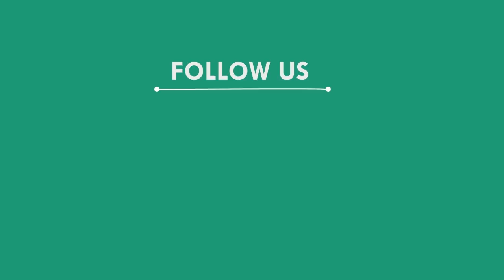ଆଠ ଫୁଟର ଅହିରାଜ ଉଦ୍ଧାର, ମୟୁରଭଞ୍ଜ || MAYURBHANJ NEWS